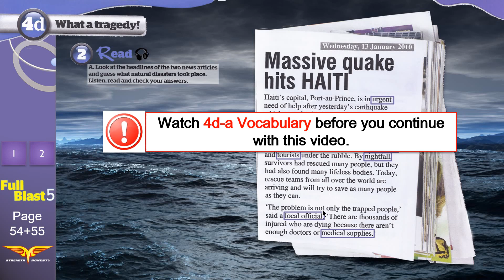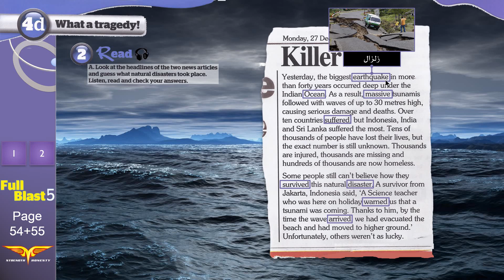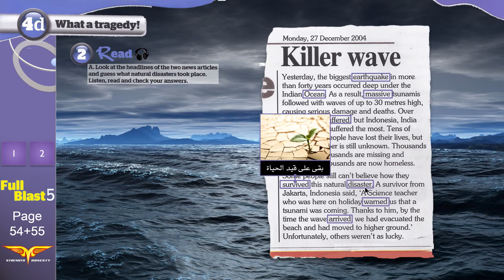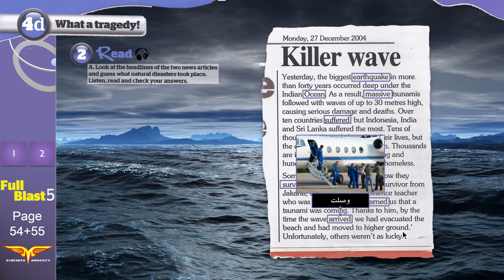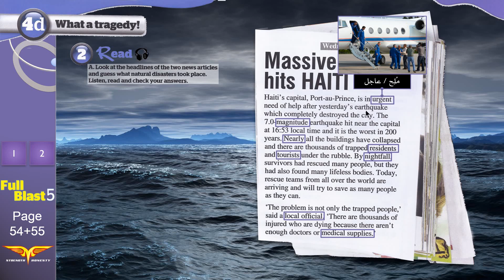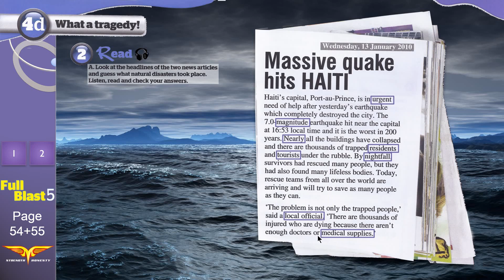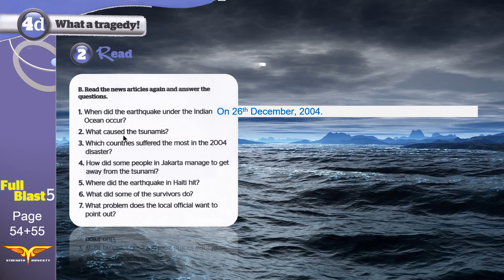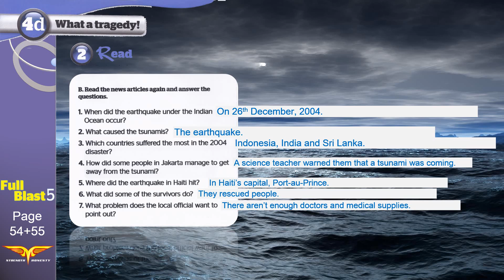Full blast5 module 4d 2 Read انجليزي ثالث متوسط الفصل الدراسي الأول